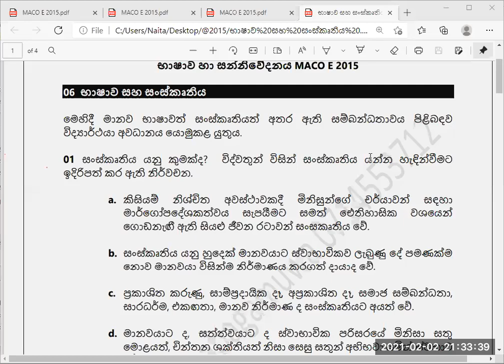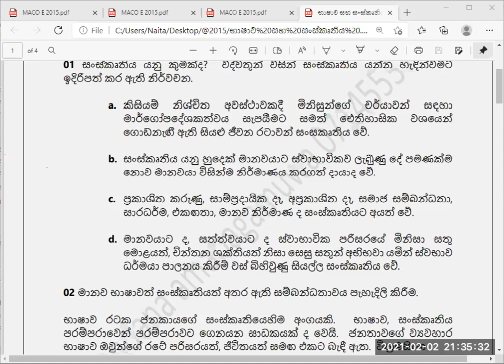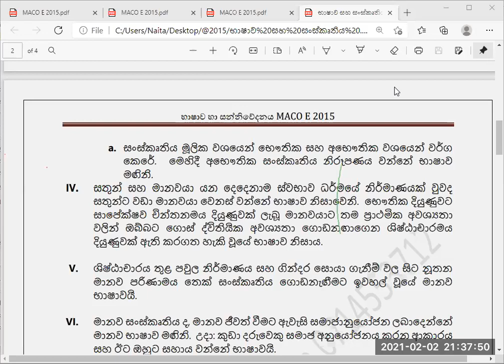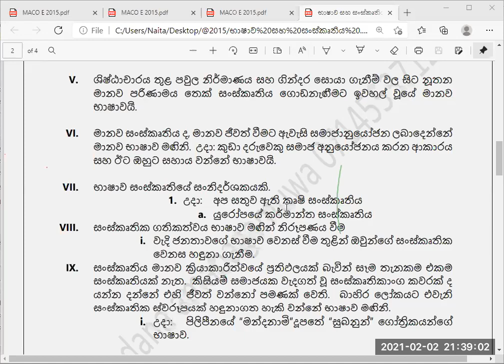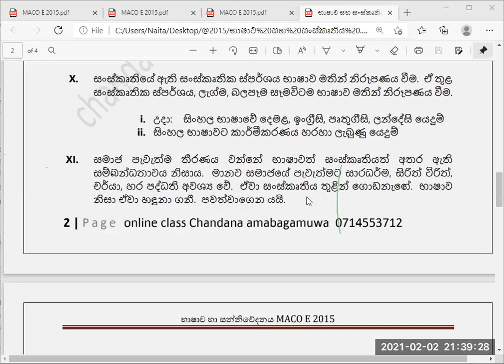ජන සන්නිවේදනය MACO E 2015